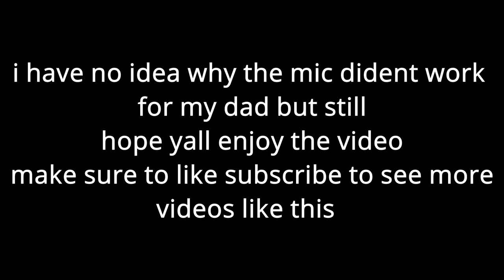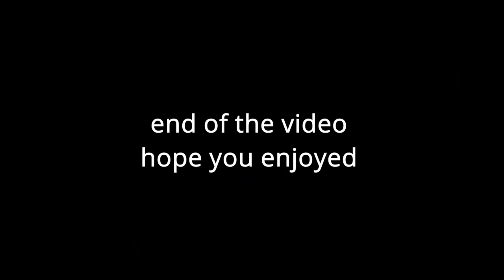Spring 2023 maintenance on utv's (IN MEXICO)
0:00 intro
1:01 sweeping out the garage
2:04 grabbing the generator
6:36 changing oil in generator
23:48 changing oil in Power washer
27:30 changing oil and cleaning air filters on four-wheelers
36:58 End of video